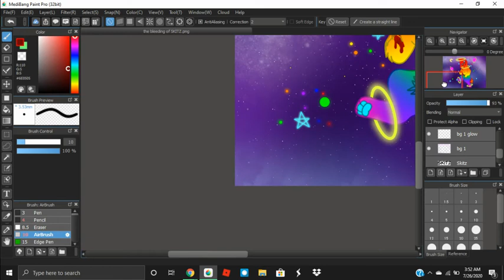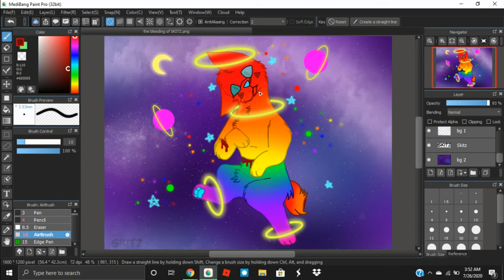A drawing im verryy proud of